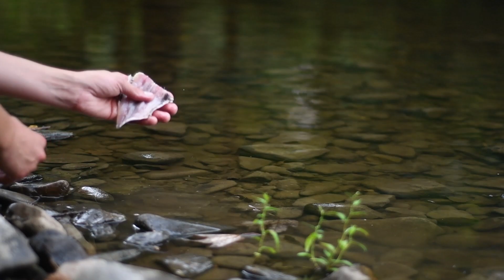24h en solo dans la nature, plus photo animalière.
24h en solo dans la nature, plus photo animalière.